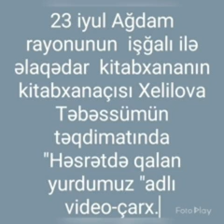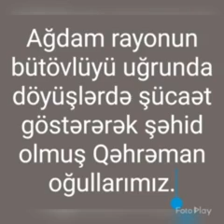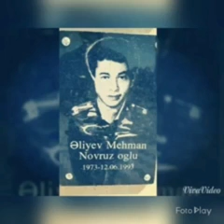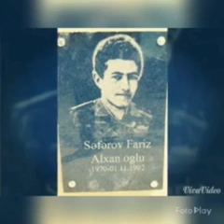22 iyul 2020